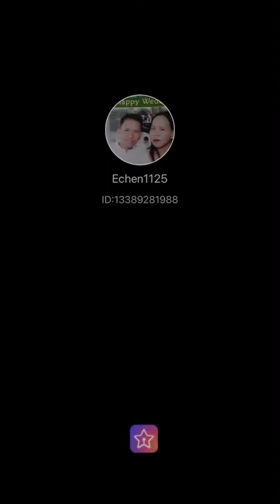LOWBAT NA BA | Echen TV